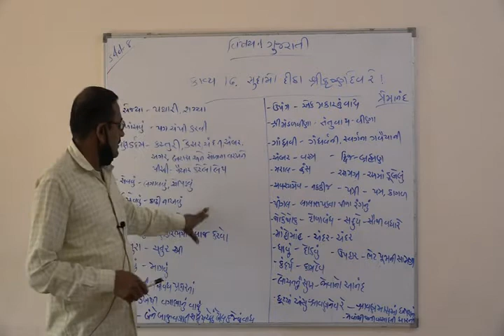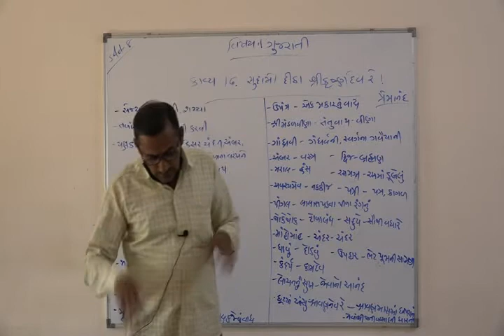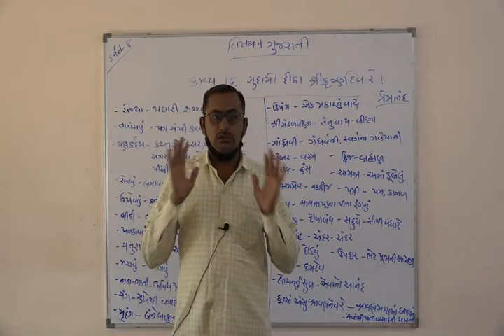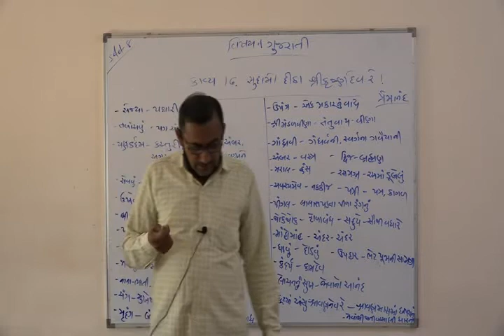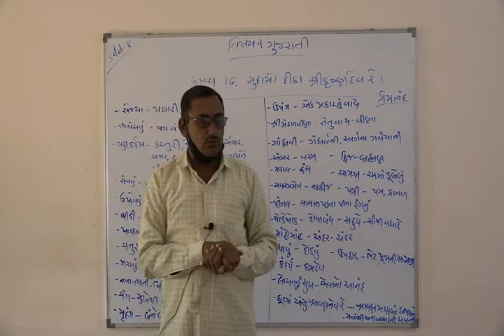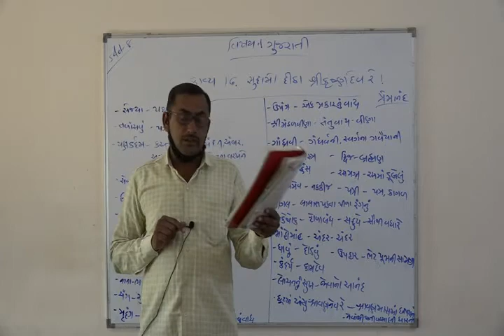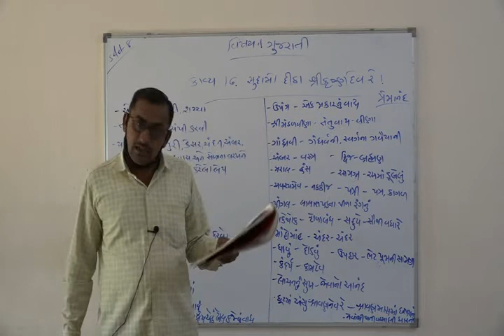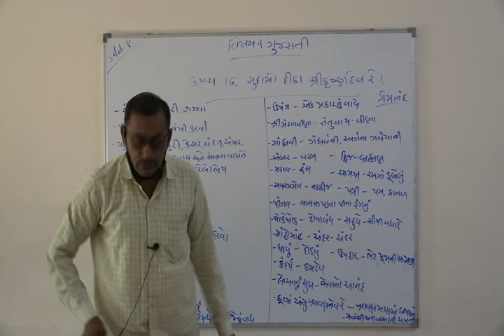Shree Adarsh Primary School,Bhabhar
ધોરણ ૮ વિષય ગુજરાતી પાઠ સુદામો દીઠા શ્રીક્રુષ્ણ દેવ રે